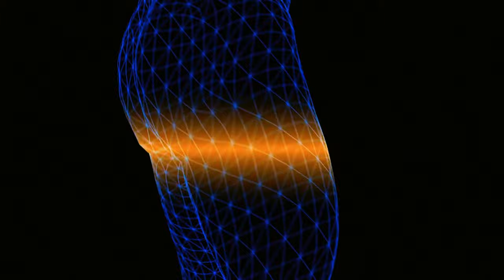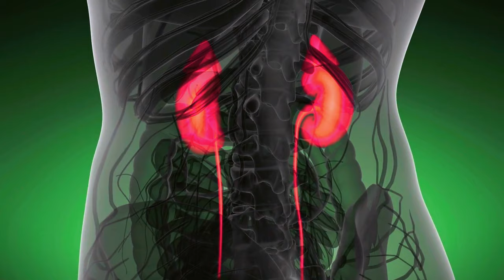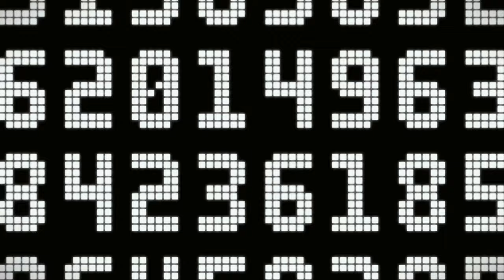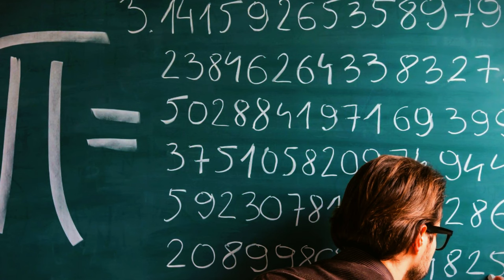Random Facts That Will Blow Your Mind Part 17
MIND-BLOWING FACTS! Science, History & Nature.
Unleash the trivia beast within! This video is JAM-PACKED with incredible facts to amaze your friends & BOOST your brainpower!

We're talking mind-bending science, fascinating history, and bizarre wonders of nature!   From animal superpowers to history's oddities, get ready to have your world rocked!

Join our quest to explore the UNBELIEVABLE world around us!

This video includes:

Secret history you won't believe!
Strange & amazing nature trivia!